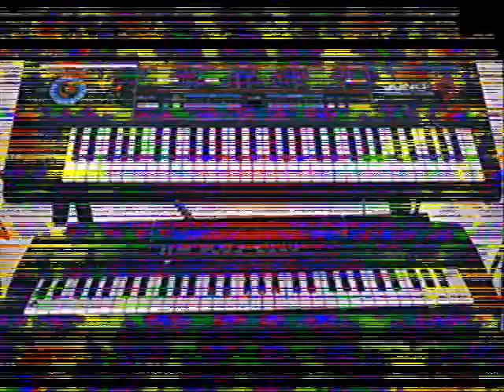Abduction Psychosis by Alien Underground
Audio experiment created with a Juno 106, MC303 and a few other synths.